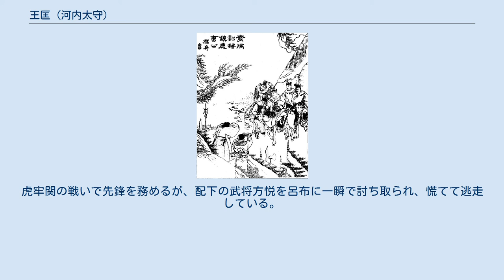王匡 (河内太守)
王 匡（おう きょう、生没年不詳）は、中国後漢時代末期の武将。
字は公節。
兗州泰山郡の人。
 若い頃から財貨を軽んじて施しを好み、任侠をもって知られた。
また、蔡邕と親交があったという。
はじめは何進に大将軍府掾として仕え、徐州に赴任して軍需物資の補給などの後方担当役を勤めていた。
中平6年（189年）、何進が宦官によって殺害されたため、職を辞して郷里に戻り平民となった。
しかしまもなく、河内太守に就任した。
 『三国志』常林伝によれば、王匡は河内郡に属する県の官民の罪過を探り、疑わしい者を逮捕して取り調べ、罪過があれば金や穀物を要求し、すぐに金や穀物を出さない者は一族ごと処刑し、威厳を高めた。
 董卓討伐軍に参集する諸侯連合（三国志演義） 初平元年（190年）、諸侯連合による董卓討伐軍が起こされる。
王匡もこれに参加し、軍を河陽津に駐屯させ、董卓軍を攻撃しようと図った。
しかし、董卓軍の巧みな挟撃を受け王匡軍は大敗し、ほぼ全滅の損害を被った。
泰山へ逃げ帰った王匡は再び軍を集め、陳留の張邈と合流しようと図った。
 その頃、董卓から和睦の使者として、王匡の娘婿にあたる執金吾の胡毋班が河内にやって来た。
しかし王匡は、諸侯連合の指導者である袁紹の命を受けて、これをやむなく殺害した。
このため後に、曹操と手を結んだ胡毋班の遺族によって王匡は殺害されてしまった。
ただし、その正確な時期は不明である。
なお、董卓存命時に張楊が河内太守に任命されたとあるため、仮に太守在任中に王匡が殺されたとすれば、遅くとも初平3年（192年）までとなる。
 王匡には、後に曹操配下として文武に亘り活躍する韓浩が従事として仕えており、董卓討伐戦以降、勇名を高めた。
 小説『三国志演義』でも、董卓討伐の諸侯連合に河内太守第5鎮として加わっている。
虎牢関の戦いで先鋒を務めるが、配下の武将方悦を呂布に一瞬で討ち取られ、慌てて逃走している。
その後は登場しない。